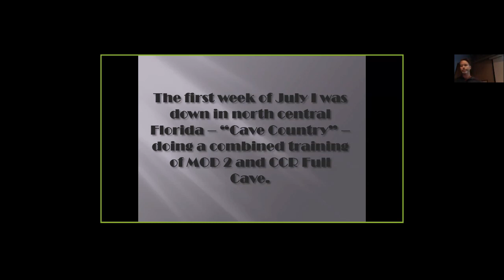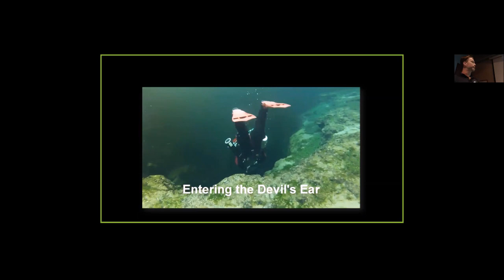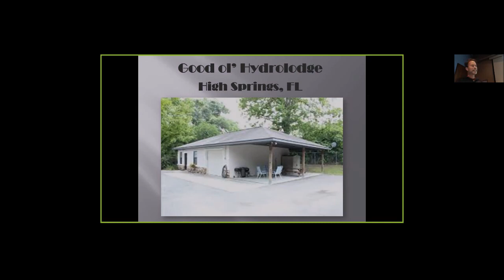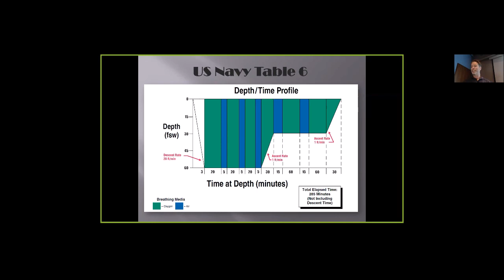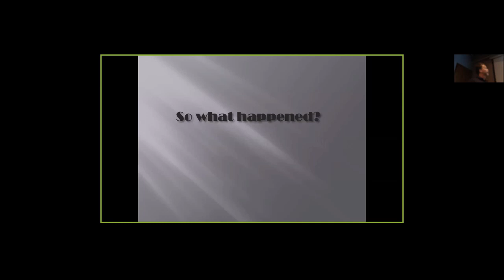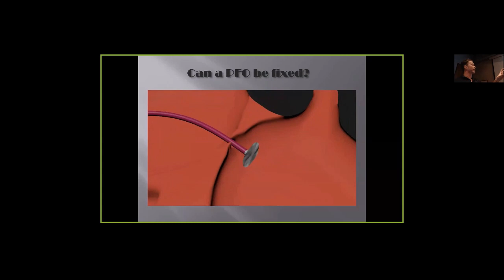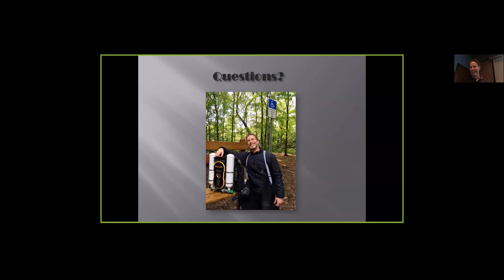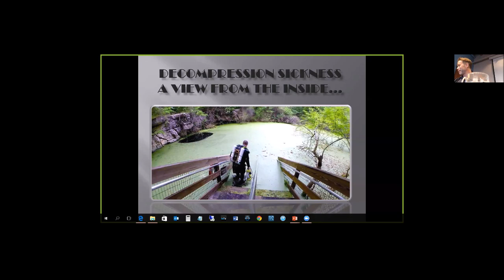DCS Presentation - Author John Hanzl, 10/15/2015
This is a presentation on my experience getting bent after a dive on July 4th, 2015. It's what's called an "undeserved hit" and was ultimately caused by the existence of a PFO.